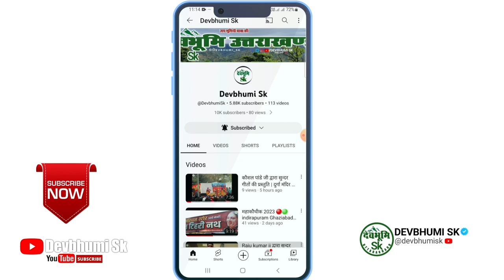Panchi Huna | Fauji Lalit Mohan Joshi ji Live Performance in Betalghat mahotsav Uttarakhand